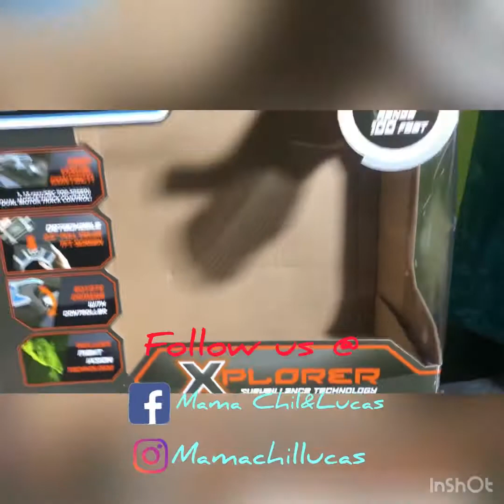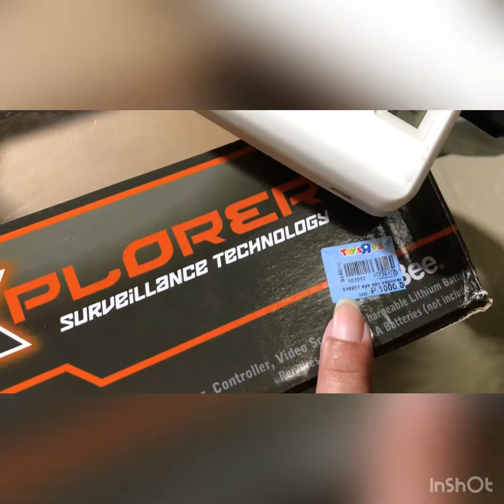EYE SPY TOY REVIEW